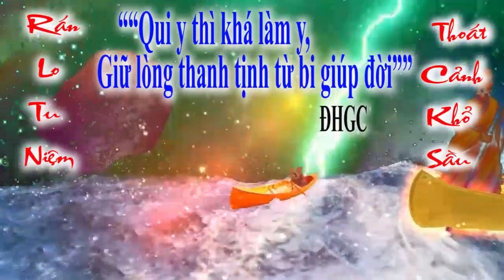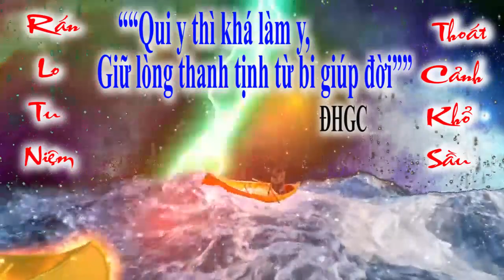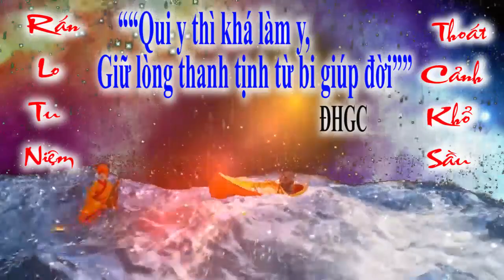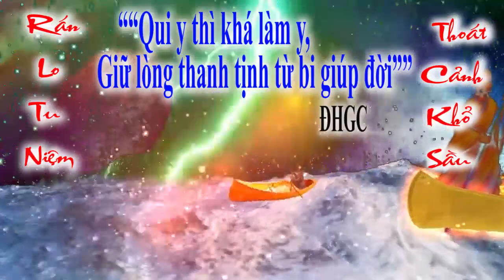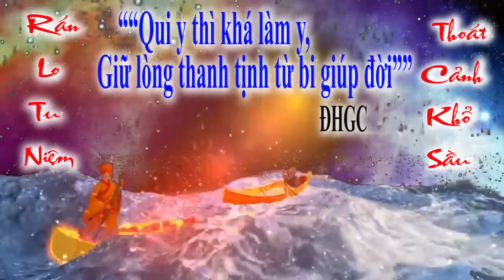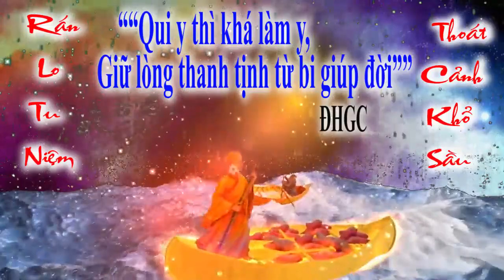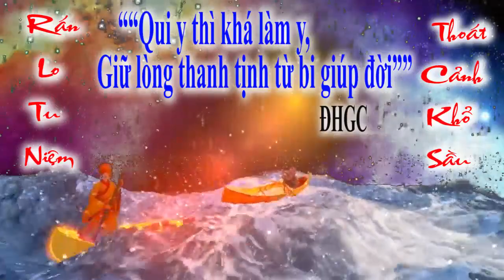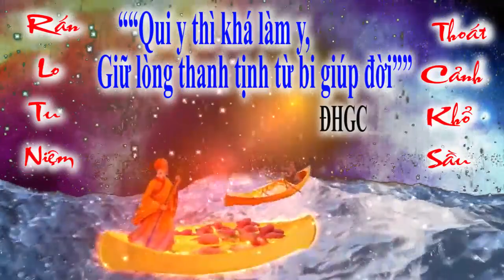BỐI CẢNH HẠ NGƯƠN 🌺 ĐỜI THƯỢNG NGƯƠN 🌺 tu gấp kẻo trể. đò chiều chuyến cuối ai ơi .❤️